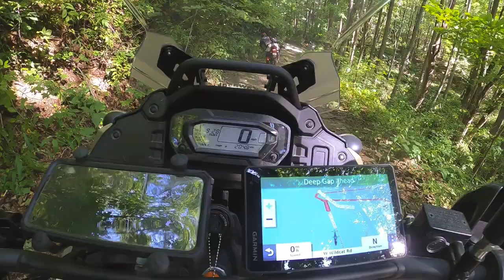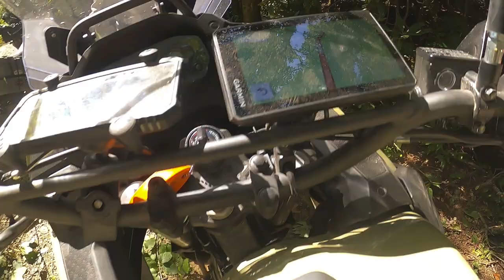NGBAT Labor Day, Georgia Mountains Adventure Ride (2022 KLR 650 Break In)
This is the Northern Georgia Backwoods Adventure Trail 3 day adventure ride route that GPS Kevin sells the GPX route for on his website. We rode for 3 days, and stayed in hotels each night.  I decided to paper plate break in my new KLR during this trip. For those wanting to go, feel free to watch the video and decide if it's for you. We did go on all the red sections, and unfortunately my GoPro decided to act up on several of the most difficult sections. I was unable to get the majority of the difficult sections on film. The difficult sections are mostly VERY washed out and rutted (several feet deep ruts) on dirt/ rock roads in the mountains, with steep drop offs on the sides. It is definitely doable on heavy adventure bikes, one just has to really take his time.